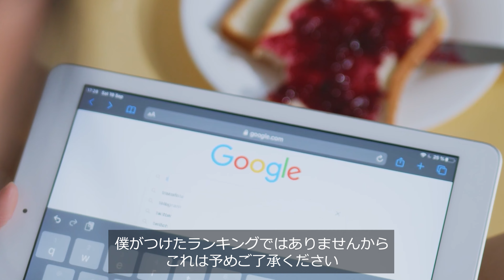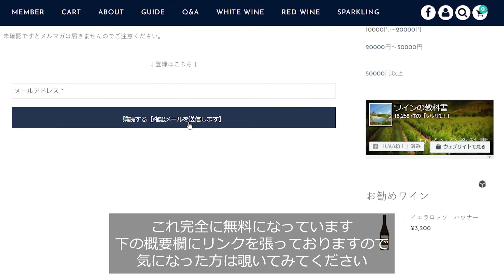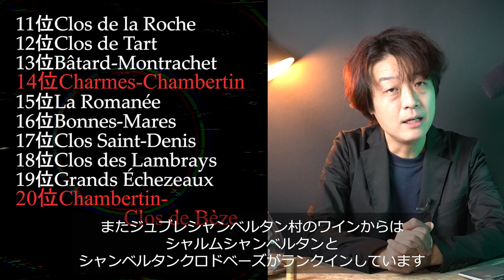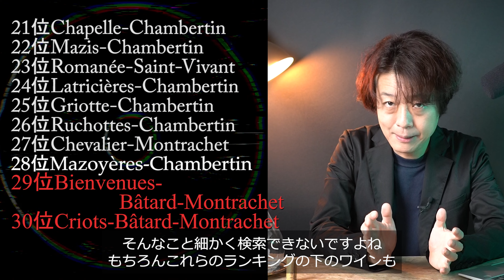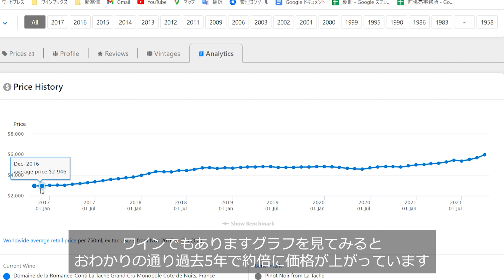ブルゴーニュ 特級ワインの人気・知名度ランキング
ブルゴーニュの特級ワインをグーグルの検索ボリュームでのランキングを紹介しています。

【完全無料のワインブックスのメールマガジンを登録！】

・ソムリエ、ワインエキスパート試験の練習問題

・ワインに関する最新ニュース

・ワインブックスの最新情報

・そのほかワインに関するお役立ち情報

を無料で配信しています。メルマガを登録して最新情報をゲットしましょう！

【ご訪問ありがとうございます！まずはこちらからご覧ください】

【東京都全域でバー、ワインバー、レストランの開業をお考えの方】
飲食店営業許可、深夜酒類提供飲食店の手続きは前場亮事務所へ！